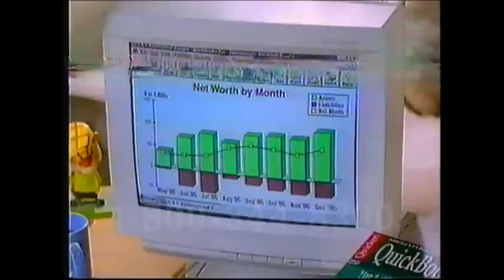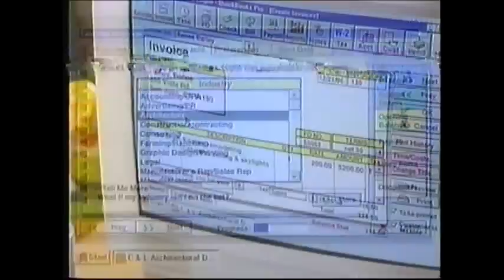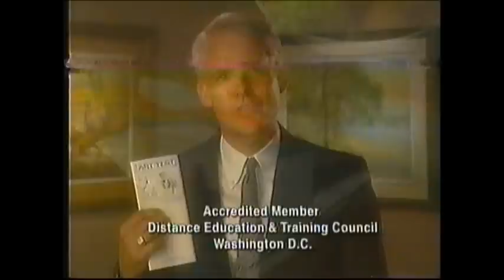1997 Commercials/Promos #4 (November 1997, ESPN2)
[1] 1-800-HAIR-CLUB
[2] TV promo: "Fan's Choice ESPYs"
[3] Degree antiperspirant
[4] Shell Oil Company
[5] TV promo: "NBA 2night"
[6] QuickBooks (Intuit)
[7] Home video promo: "Baseball World's Dynamic Practice Organization"
[8] TV promo: "NCAA Basketball"
[9] RoboGrip from Sears
[10] TV promo: "Humanitarian Bowl: Utah St. Vs. Cincinnati"
[11] Art Instruction Schools
[12] Bowflex Power Pro
[13] Movie promo: "Firestorm"
[14] TV promo: "SportsCenter"